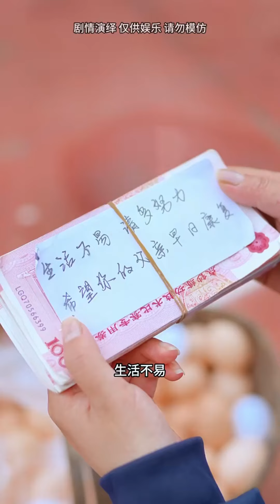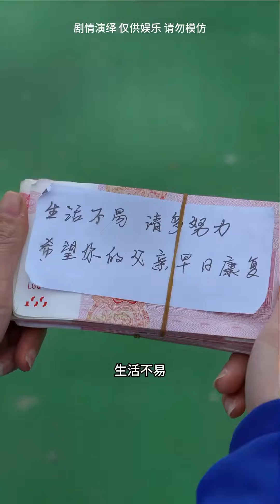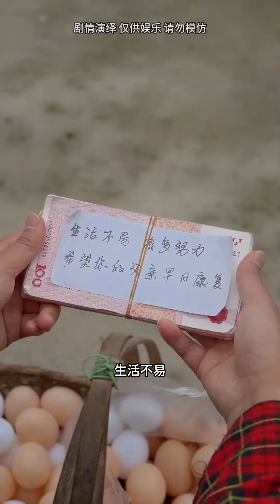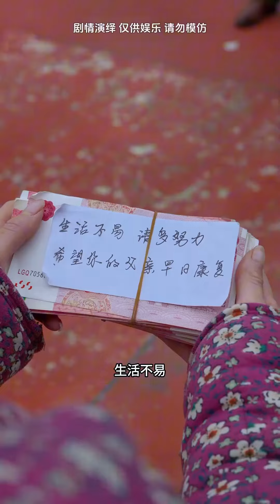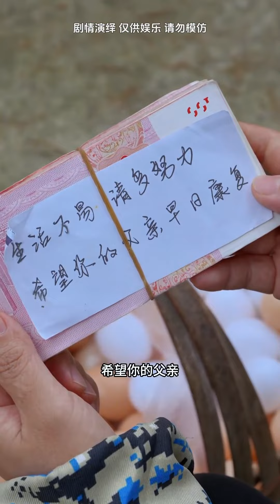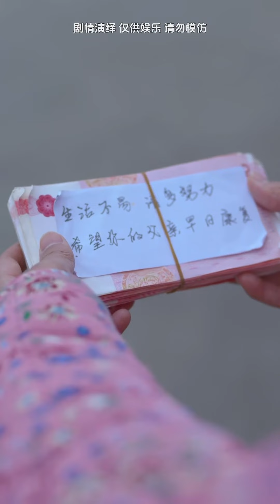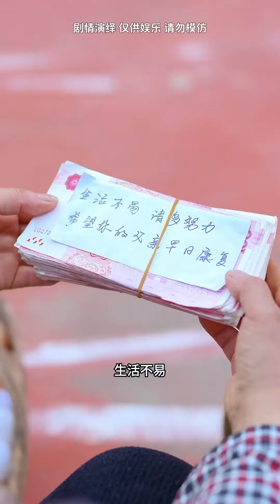老闆嚐了小販一個橘子，小販居然要求老闆付錢，得知真相的老闆買下了所有橘子！